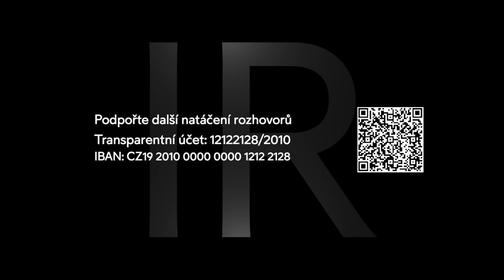Korunovační klenoty nejsou původní originály | Zdeněk Koudelka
Proč jsou původní originály části klenotů v Rakousku? Proč nejsou korunovační klenoty původní originály? Jak došlo k výměně korunovačních klenotů? Proč máme právo požádat o navrácení původního jablka a žezla korunovačních klenotů?  Jak požádat Rakousko o návrat korunovačních klenotů? Jak pracovat se státními symboly? Jak vnímá vlastenectví? Rozhovor s advokátem JUDr. Zdeňkem Koudelkou. Podpořte rozhovory, živé vysílání a rozvoj natáčení v regionech. Číslo účtu: 12122128/2010. Zde odkaz na knihu o Českých korunovačních klenotech:

Natočeno 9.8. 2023 v Brně 💫🇨🇿 Podpořte přípravu rozhovorů a diskuze na téma "vize z krize" nebo se staňte členem Inovace Republiky. Rádi bychom více natáčeli v regionech inspirace, příběhy a veřejné akce ve stylu moderovaného dialogu ke stále více polarizované společnosti. Číslo transparentního účtu: 12122128/2010. Do poznámky napište “DAR”.

Jaký je právní rozbor této smlouvy? Proč je to lživý název? Co je obsahem smlouvy mezi ČR a USA? Jak schválili Obrannou smlouvu mezi ČR a USA? Jaký je rozdíl mezi smlouvou v roce 1968 a smlouvou 2023? Proč je to ve skutečnosti vojenská smlouva? Co jsou to útočné války? Jaké byly zásady OSN? Jak probíhal útok na Jugoslávii? Proč pokládá za zlomový rok 1999? Proč chtějí mít Spojené státy monopol na útočné války? Rozhovor s advokátem a odborníkem na ústavní právo doc. JUDr. Zdeňkem Koudelkou, Ph.D.  🙏 Podpořte rozhovory, živé vysílání a rozvoj natáčení v regionech. Číslo účtu: 12122128/2010.

Jak zastupoval Václava Klause? Jak Ministerstvo zdravotnictví prohrálo právní boj? Proč ministerstvo fatálně lhalo o bezinfekčnosti? Proč ministerstvo pokračuje v neskutečně lživé propagandě? Proč Ministerstvo zdravotnictví lže? Proč ministerstvo zdravotnictví nechce uznat svou vinu za špatnou politiku? Jak probíhalo jednání? Proč byl Václava Klaus zařazen na seznam dezinformátorů? Proč jsou za vším zřejmě obrovské peníze? Proč je potřeba pokračovat v reflexi? Kdo bude platit náhrady škody? "Ministerstvo zdravotnictví stále lže, lhalo a lže pořád," říká v rozhovoru advokát a odborník na ústavní právo doc. JUDr. Zdeněk Koudelka, Ph.D. DALŠÍ ČÁST ROZHOVORU

00:00 03:45 Jak se dostal ke korunovačním klenotům?
03:45 08:06 Proč nejsou korunovační klenoty původní originál?
08:06 10:03 Proč se o záměně korunovačních klenotů nemluví?
10:03 19:38 Jak požádat Rakousko o návrat korunovačních klenotů?
19:38 24:00 Jak pohlíží na symboly a českou státnost?
24:00 26:50 Jak se pracuje se státními symboly?
26:50 29:00 Jaké zákony se připravují?
29:00 30:40 Jak pracovat se státními symboly?
30:40 34:35 Jak vnímá vlastenectví?